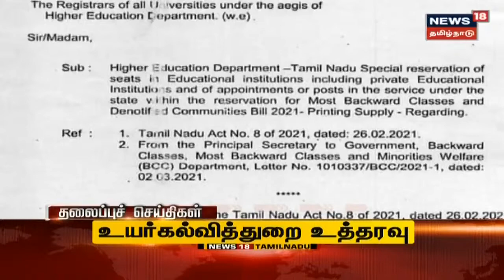Today Morning Tamil Headlines | Tue Apr 13 2021 | காலை தலைப்புச் செய்திகள் | News18 Tamil Nadu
Today Morning Tamil Headlines | Tue Apr 13 2021 | காலை தலைப்புச் செய்திகள் | News18 Tamil Nadu | செய்திகளை துல்லியமாகவும் துரிதமாகவும் வழங்கும் தமிழகத்தின் முதன்மை செய்தி தொலைக்காட்சி உங்கள் நியூஸ் 18 தமிழ்நாடு